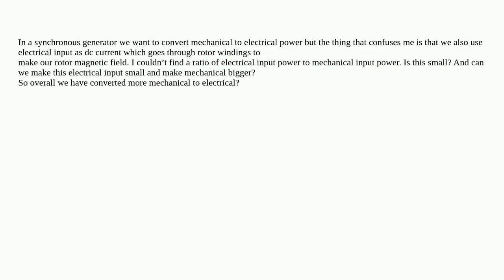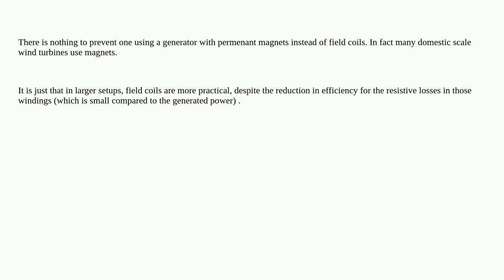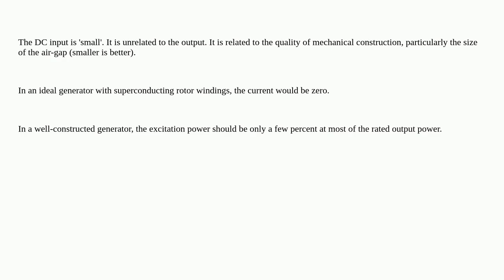Electronics: Ratio of electrical input to mechanical input in a synchronous generator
Ratio of electrical input to mechanical input in a synchronous generator

A special thanks goes out to the community

  synchronous-motor generator